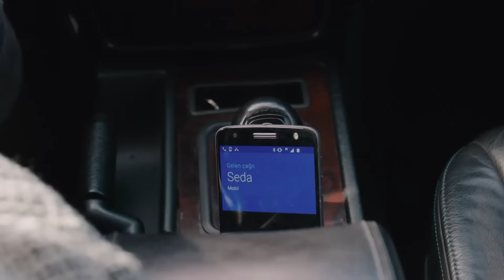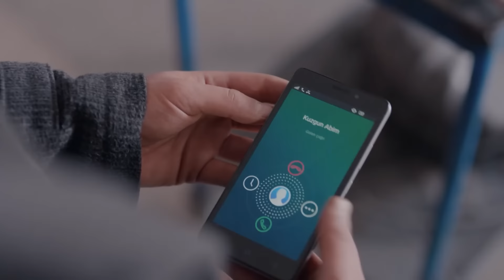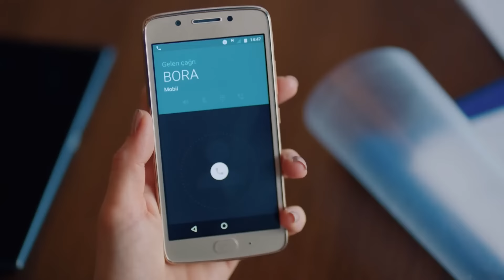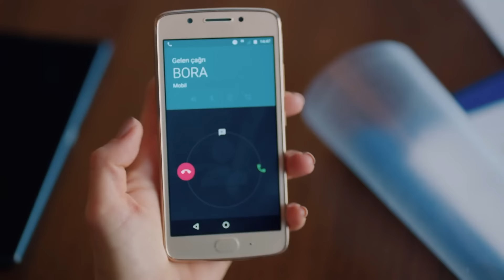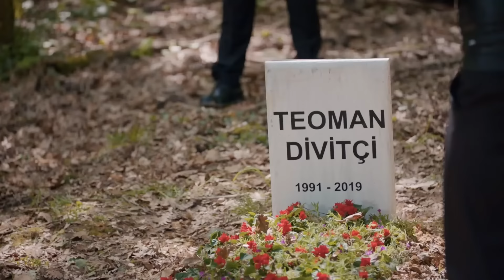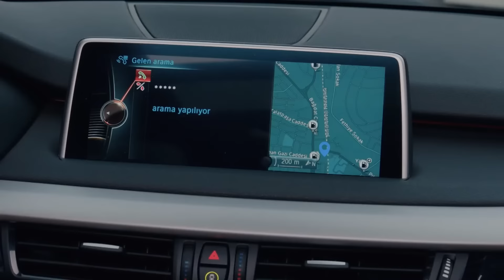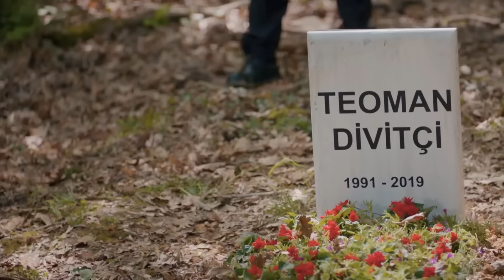Cuervo Capitulo 41 - Doblado En Español